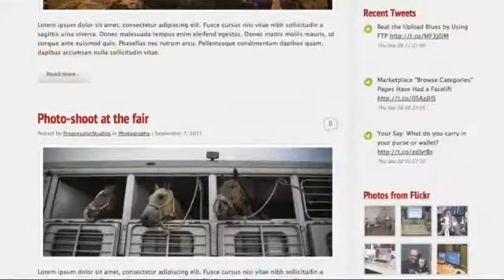Adora - Premium Business & Portfolio Theme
Show off your work with this easy-to-customize and fully featured WordPress Theme. When purchasing this theme, you will receive a detailed help file along with additional options like choosing bet...